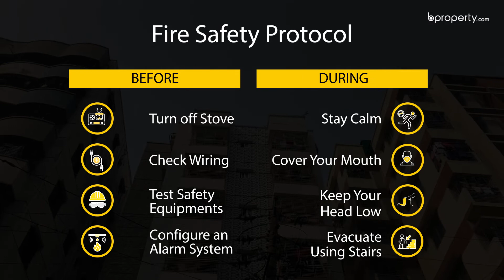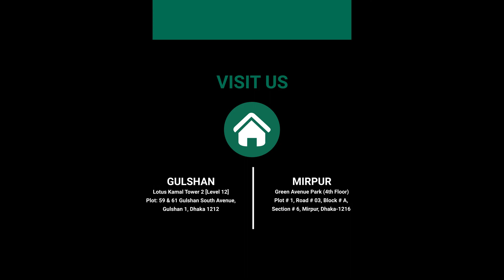Standard 1,350 Sq. Ft. Flat in Mirpur | Flat for Sale in Dhaka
Looking for a home that is affordable and fits your budget? Need to settle in an area where you will find all your daily needs available close by? Mirpur is the place. This 1,350 Sq. Ft. apartment keeps your wallet safe and meets your habitation needs.